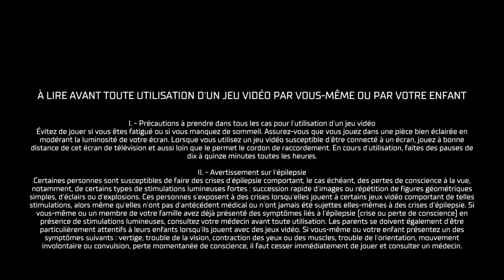HYPER SCAPE™ nouveau gun et mods